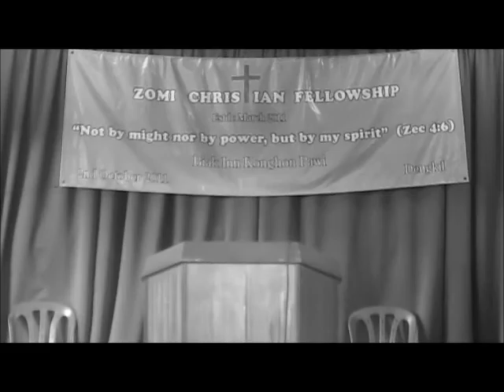Social Change for Burmese Refugees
The following is a video submission by Joyce and Serena. They chose to complete their positive social change assignment raising awareness about the hardships experienced by Burmese Refugees in South-East Asia. Enjoy.